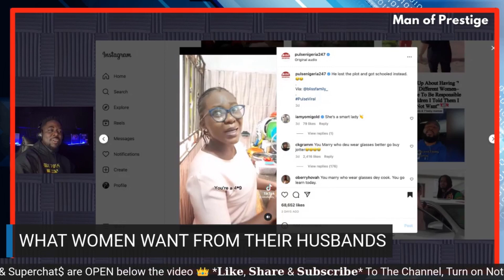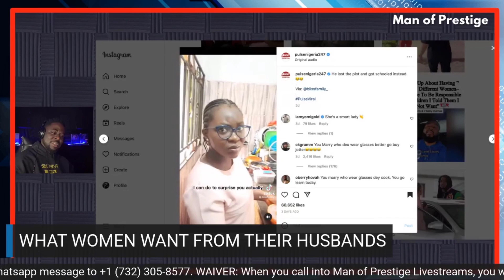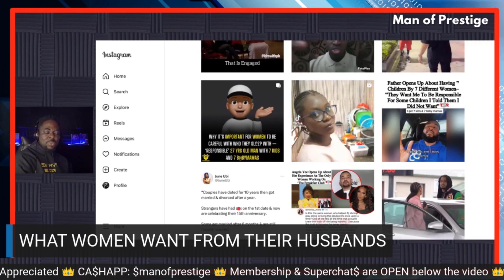IS THIS WHAT THEY WANT FROM THEIR HUSBANDS?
Let's talk about it... Pull up and let’s chat and extract the relationship lessons in this story together.  WHAT WOMEN WANT FROM THEIR HUSBANDS...

Discover the secrets to making your wife happy and creating a loving, fulfilling marriage with our guide to what women want from their husbands! While every woman is unique and has her own desires and needs, there are certain common expectations that many wives have for their husbands. By learning these expectations and incorporating them into your relationship, you can build a stronger, deeper connection with your wife and create a happy, lasting marriage.

Our guide provides you with expert advice and practical tips on how to show your wife the respect, communication, support, affection, understanding, partnership, trust, humor, loyalty, and growth that she craves. You'll learn how to be the kind of husband that your wife wants and needs, and how to make her feel loved, valued, and appreciated every day.

Don't settle for a mediocre marriage

SEE OUR OFFERS & COURSES BELOW

Save My Marriage & Get My Marriage Back

Smart Real Estate Investing - 11 Days Challenge
How To Setup a 6-7 Figures Nationwide House Flipping
& Real Estate Investing Empire in 11 days